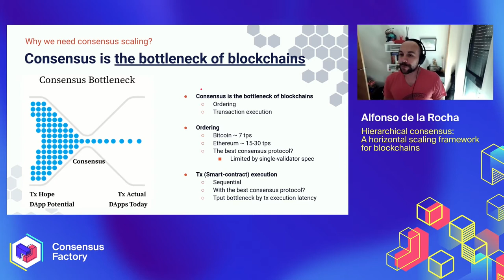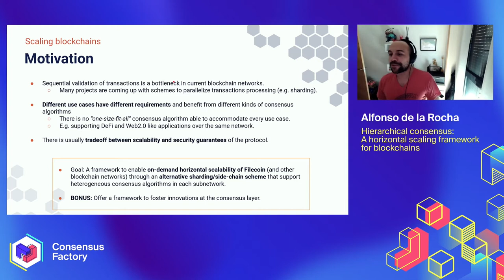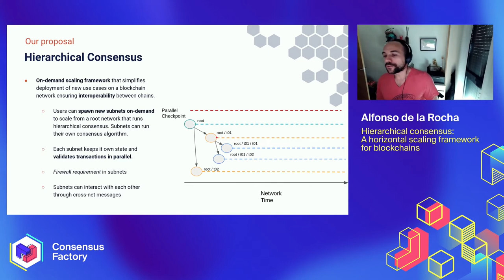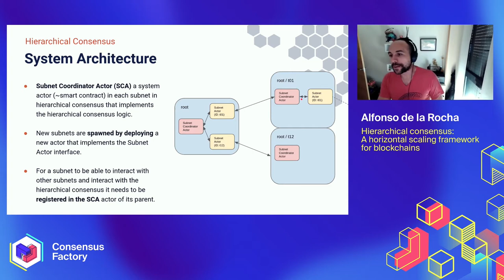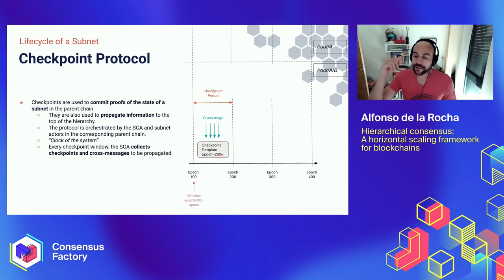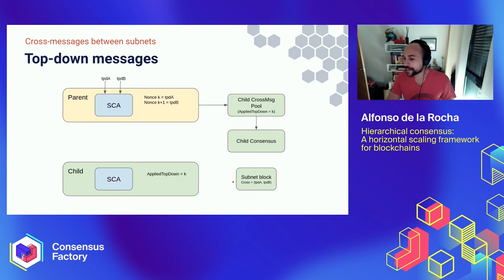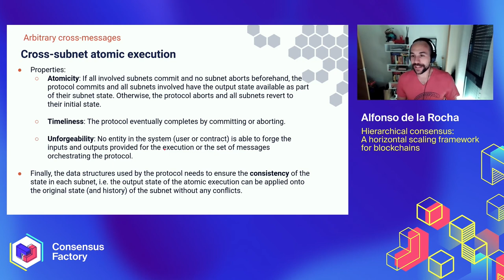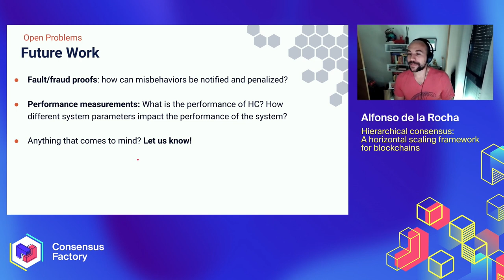Hierarchical consensus: A horizontal scaling framework for blockchains - Alfonso de la Rocha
We present the Filecoin Hierarchical Consensus framework, which aims to overcome the throughput challenges of blockchain consensus by horizontally scaling the network. Unlike traditional sharding designs, based on partitioning the state of the network, our solution centers on the concept of subnets –which are organized hierarchically– and can be spawned on-demand to manage new state. Child subnets are firewalled from parent subnets, have their own specific policies, and run a different consensus algorithm, increasing the network capacity and enabling new applications. Moreover, they benefit from the security of parent subnets by periodically checkpointing state. In this paper, we introduce the overall system architecture, our detailed designs for cross-net transaction handling, and the open questions that we are still exploring.